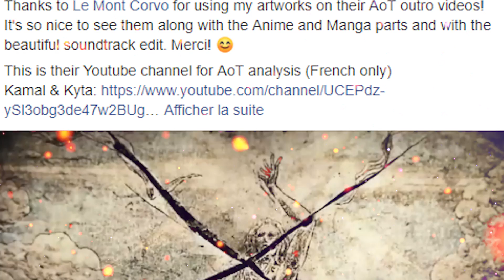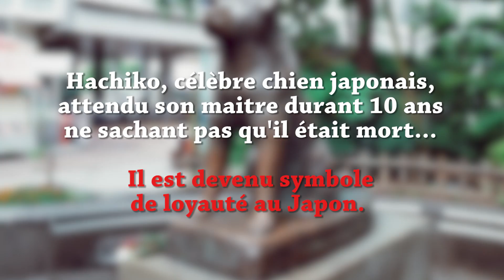LE POWER UP FINAL DE ZORO LE DÉMON DES LAMES !! ONE PIECE 953 Review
Sommaire :
04:27 : La grenouille et le renard
09:29 : Echange

Si vous voulez nous soutenir dans nos projets :

(≧◡≦) Arigato mina-san  {◕ ◡ ◕}

FAQ/Questions récurrentes :

*Vous êtes quoi ? : Deux frères jumeaux
*Vous avez le brevet ? : On a 22 ans
*Vous connaissez ONE PIECE ? : Depuis nos 10 ans, soit 12 ans.
*C'est quoi cette musique endiablée d'intro et d'outro ? : Opening 9 et ending 14 composés par Louis Bellamy pour le Mont Corvo
*Sexy ton T-shirt, il sort d'où ? : De notre boutique (le lien est en haut), on y trouve plein de goodies originaux réalisés par les artistes (cités en haut)